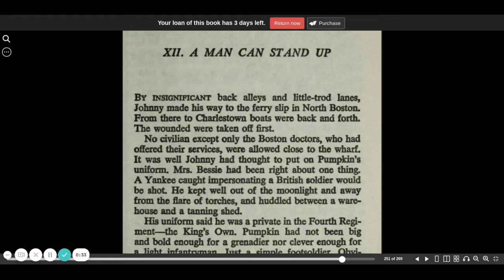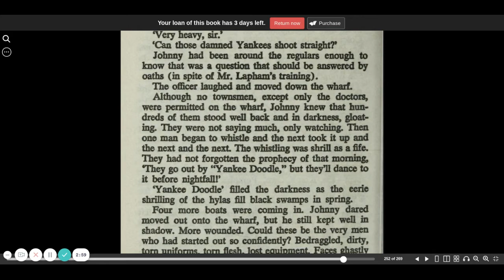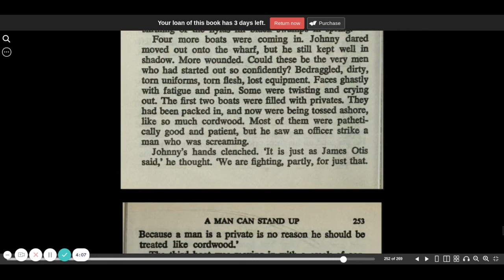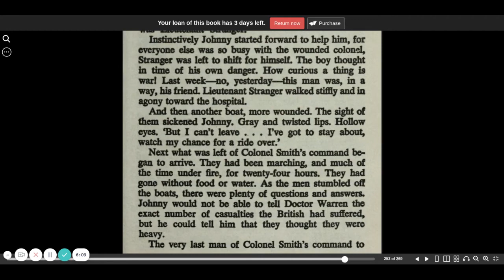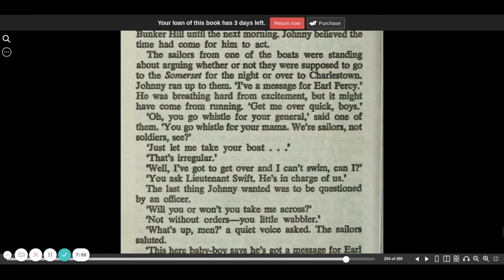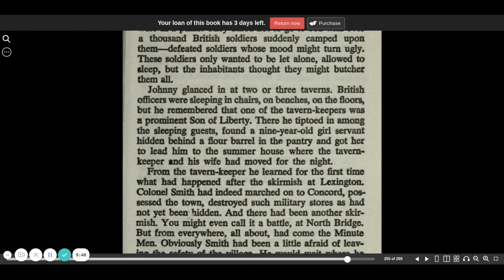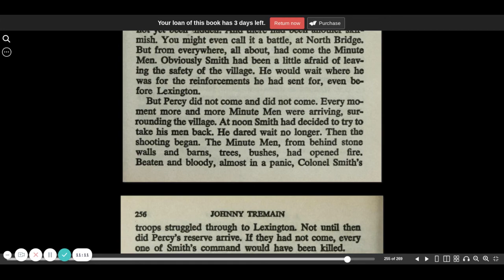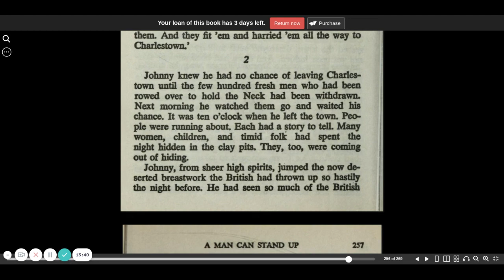Johnny Tremain chapter 12 part 1 | Esther Forbes | CC Challenge